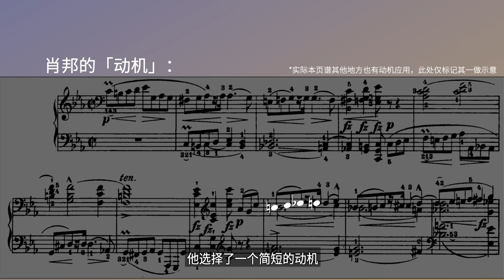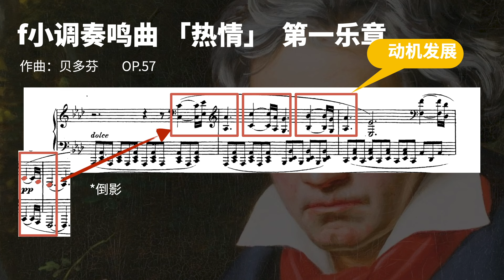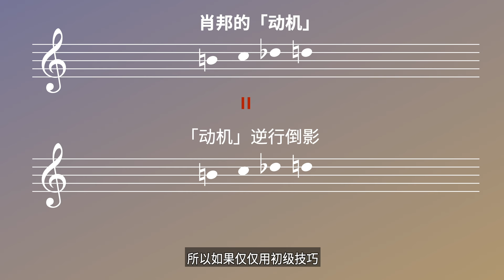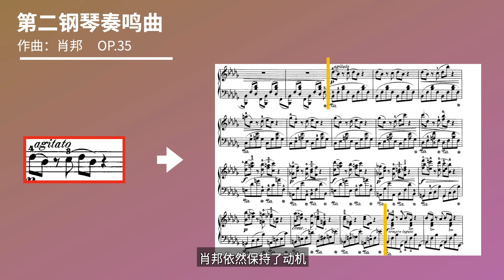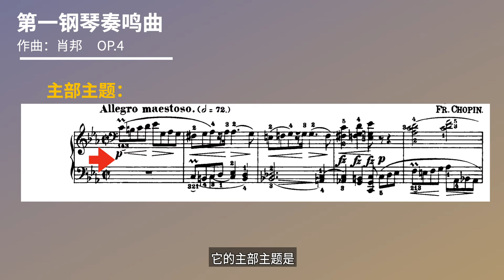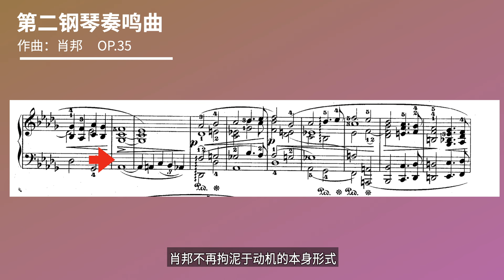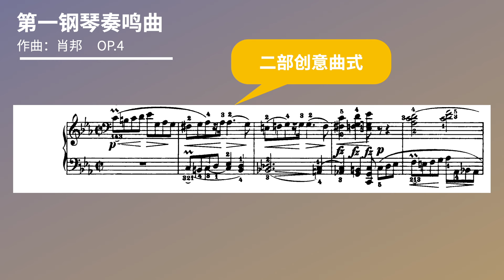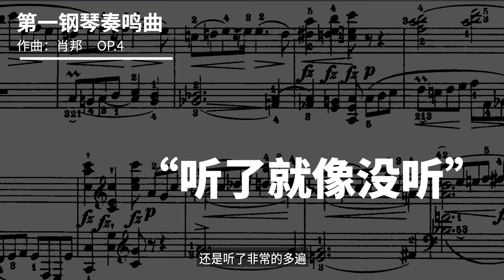肖邦也翻车？！他的《第一钢琴奏鸣曲》烂到没人弹？想学贝多芬和巴赫，但不伦不类。第二、三奏鸣曲为什么写得好？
说起肖邦，好像我们都不怎么提他的《第一钢琴奏鸣曲》？可能真的是写得不太好。本期来一次反向鉴赏！